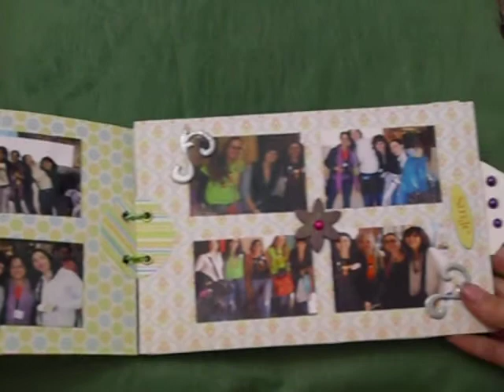album feria creativa 2009